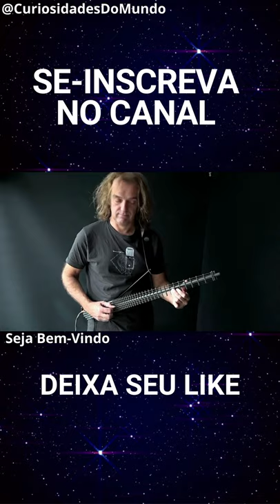Guitarra Gittler #037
Descrição:

curiosidades do mundo animal,
curiosidades do mundo 2021,
curiosidades do mundo antigo,
curiosidades do mundo incrivel,
curiosidades do mundo espiritual,
curiosidades do mundo 2020,
curiosidades do mundo,
fatos e curiosidades do mundo,
misterios e curiosidades do mundo,
as melhores curiosidades do mundo,
shorts youtube,
shorts minecraft,
vídeo curto,
apenas shorts,
shorts de anime,
notícias curtas,
vídeos curtos de naruto,
vídeos curtos e legais,
vídeos curtos e aleatórios,
vídeos curtos,
vídeos engraçados curtos para status,
vídeos engraçados curtos para baixar,
vídeos curtos engraçados,
mundo estranho,
fatos desconhecidos,
curiosidades,
curiosidades interessantes,
curiosidades sobre animais,
curiosidades sobre o corpo humano,
curiosidades sobre o planeta terra,
curiosidades sobre a lua,
curiosidades estranhas,
curiosidades científicas,
mundo em caos,
mundo record,
mundo misterioso,

shorts youtube,
shorts brasil,
vídeo curto,
apenas shorts,
shorts de anime,
notícias curtas,
vídeos curtos,
vídeos curtos engraçados,
mundo estranho,
fatos,
fatos desconhecidos,
curiosidades,
curiosidades interessantes,
curiosidades sobre animais,
curiosidades estranhas,
curiosidades científicas,
mundo misterioso,